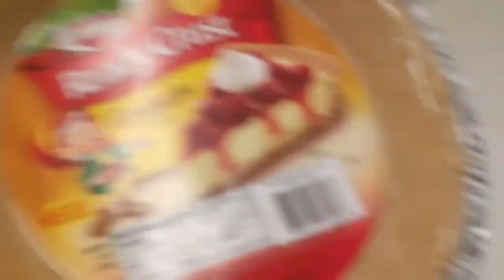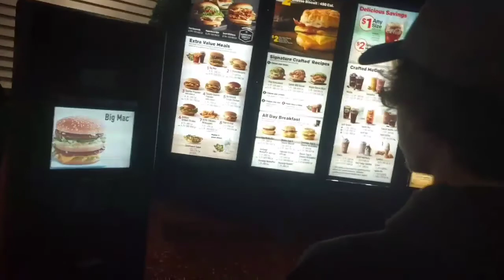Vlog #3 (bike burnout with soap!!!)